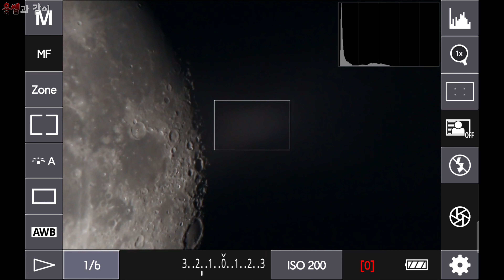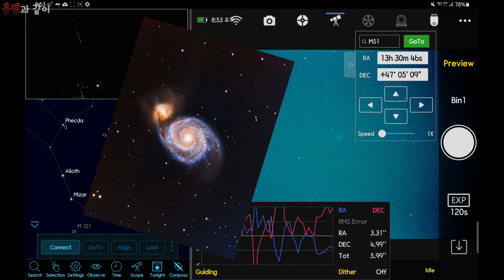수리산에서 동네분들과 천체관측하기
광해를 피해 수리산까지 왔지만 역시 도심지 인지라 광해를 피할 수 가 없었네요
촬영중 한분두분 구경하러오셔서 이런저런 대화나누며 즐거운 시간이었습니다~